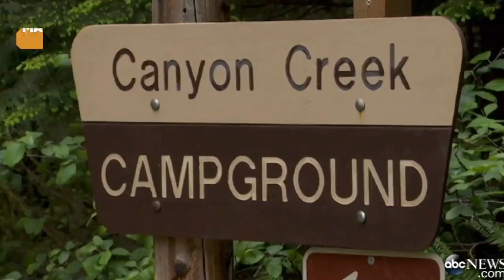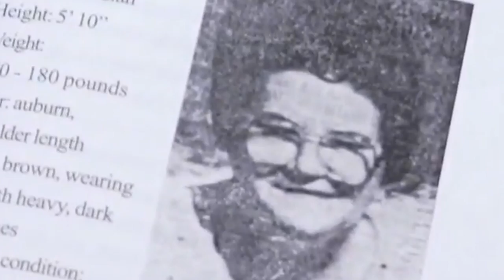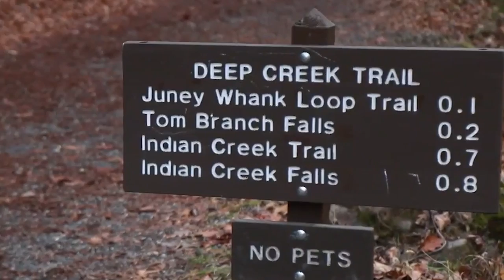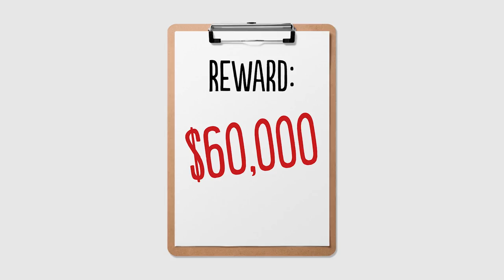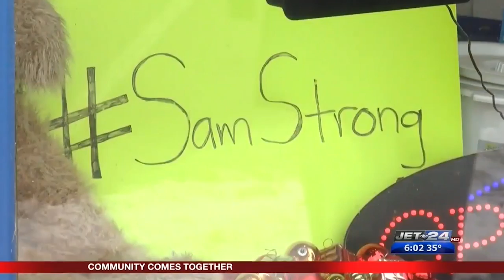Creepy Stories Of People Swallowed Alive By The Forest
The forest primeval has been a source of nightmares since the first humans walked the Earth. There's a reason why so many fairy tales take place in the deep, dark woods: because those trees hide all manner of terrifying dangers, of which animals are just the most obvious.

And those dangers aren't just in fairy tales. The real life woods are more deadly than any Brothers Grimm story, especially these days, when many people don't have the survival skills to brave the woods — or the understanding that they even need those skills. Here are some creepy stories of people who were taken alive by the forest.

Lars Mittank | 0:13
Maureen Kelly | 1:14
Terrence Woods Jr. | 2:09
Paula Jean Welden | 3:25
Thelma Melton | 4:33
Paul Fugate | 5:38
Shawn Higgins | 6:46
Samantha Sayers | 7:50
Chet Hanson | 8:46
Stefan Bissert | 9:40